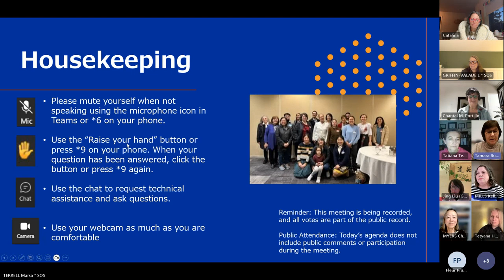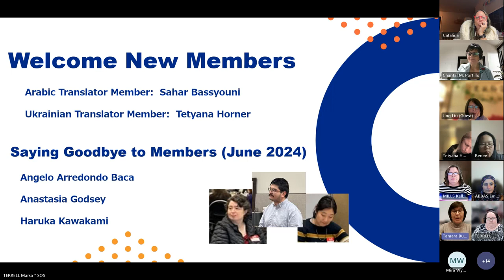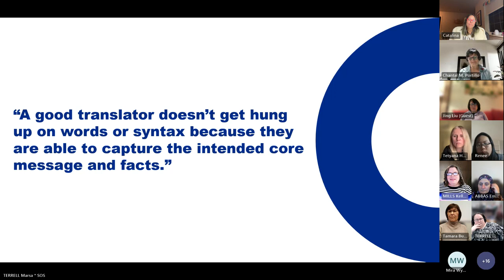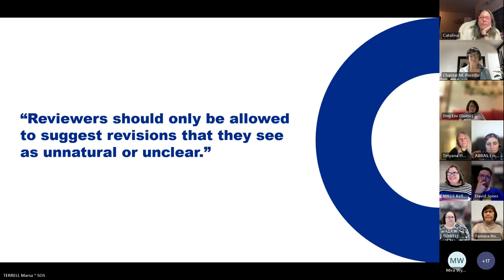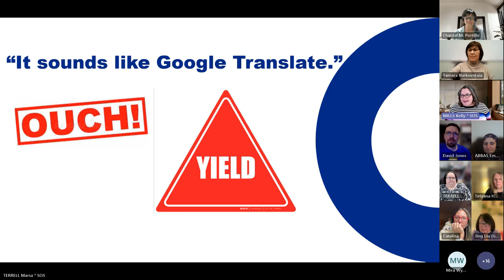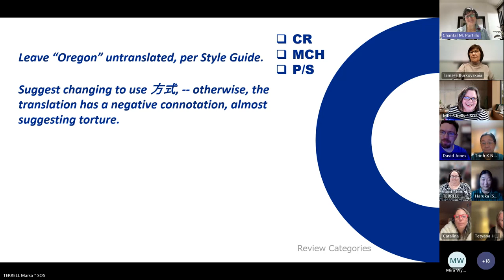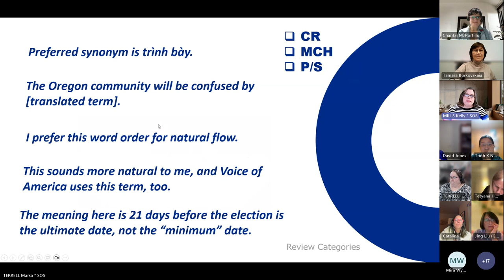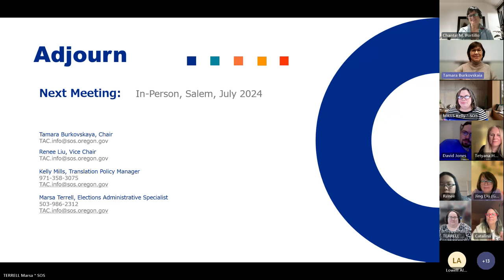Translation Advisory Council February 21, 2024 Meeting